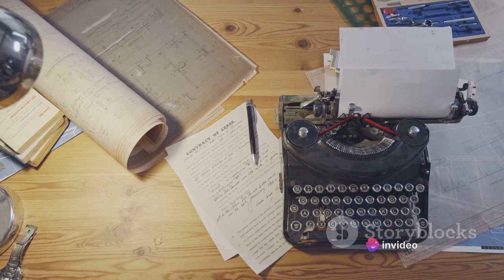IELTS BOOK 18 READING TEST 1 || CAM 18 READING TEST 1